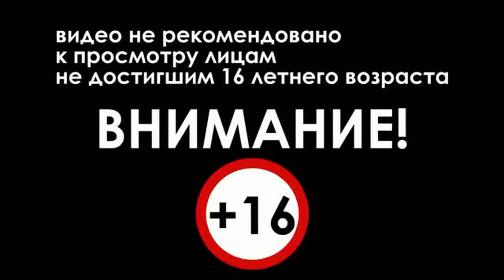Dead by Daylight - Новая глава "Проклятое наследие"!#94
Всем привет! В Dead by Daylight вышла новая 14 глава "Проклятое наследие"! В этом выпуске мы поиграем за нового сурва - Юи Кимура , а также за нового маньяка - Они!